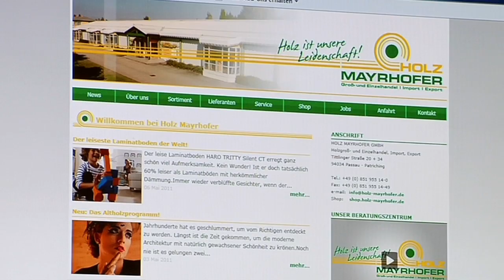HOLZ MAYRHOFER - Das sind wir!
Wenn Sie noch keine Möglichkeit hatten, uns persönlich zu besuchen können Sie sich nun ein Bild von unserem Unternehmen und unserer Leistung machen.
Dieser Imagefilm zeigt Ihnen unsere Firma in allen Aufgabenbereichen.
Ihr kompetenter Partner rund ums Holz!